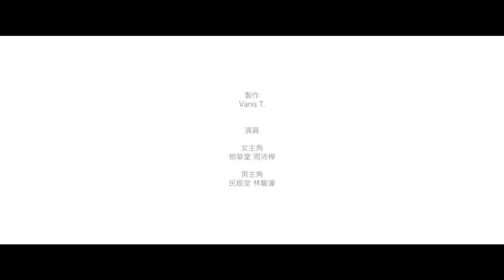[WH x MY] Joint Hall Valentine's Day 2018 - 殷愛 凝物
Time : 19:00
Venue : 3/F, 15/F Common Area

Director： Vanis T.